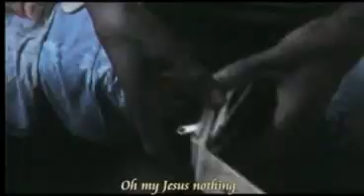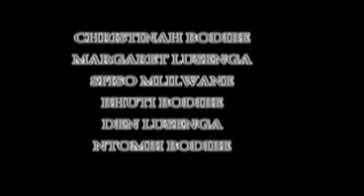EMALAHLENI MP4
The story of the Emavengwane boys the steal cars , money, house breaking, they smoke the most dangerous drug in the town, that makes them loose thier cool . Don't don't argue with with if they want something from you they just shoot and ask questions later